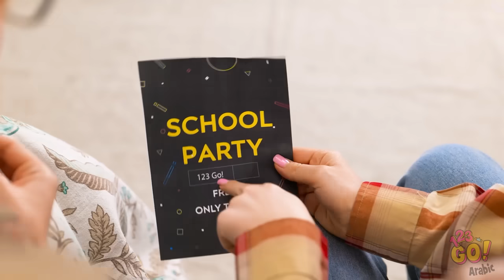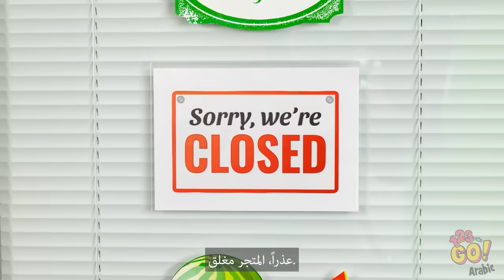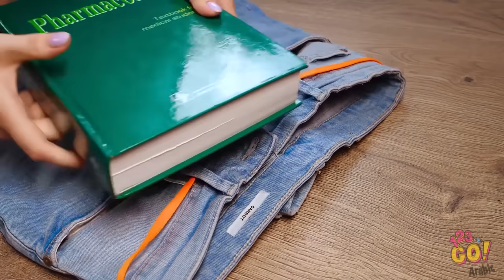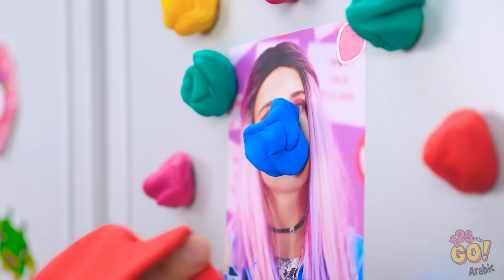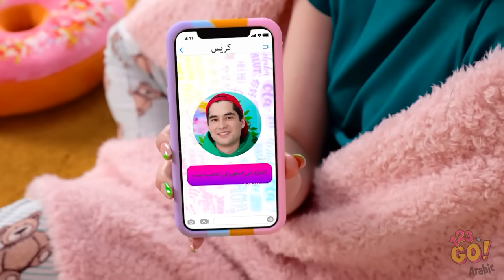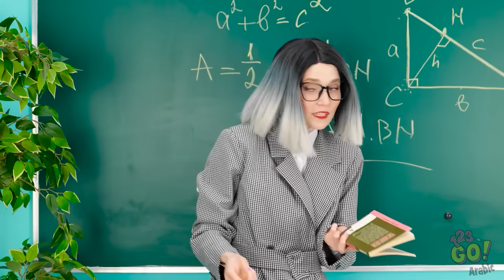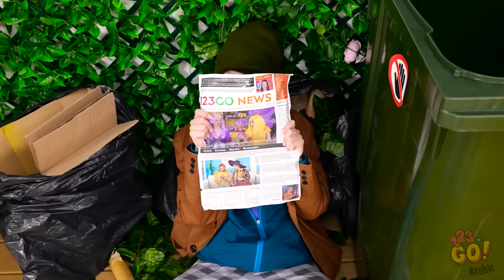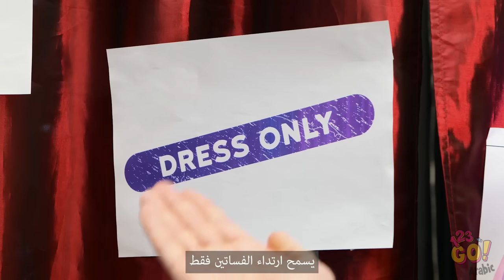حيل رائعة للملابس للفتيات👗💖 أفكار مضحكة للملابس وخدع لتصبحي شهيرة بواسطة 123 GO!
👗💖 استعد لرحلة متقدمة في الموضة مليئة بأفكار الملابس الطريفة والحيل الذكية التي من المؤكد أن تجعلك صاحب الموضة لهذا العام. 👑 سواء كنت من عشاق الموضة أو تحب التعبير عن أناقتك، هذا الفيديو يجب مشاهدته.

🛍️ هل أنت مستعد لتصبح الرمز الأنيق الذي كنت تعتزم أن تكون؟ 💃✨